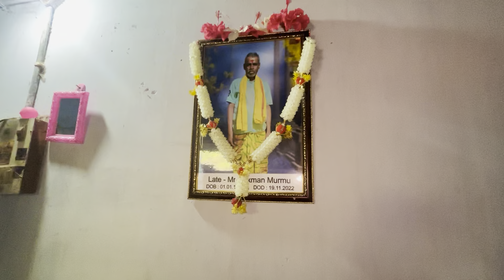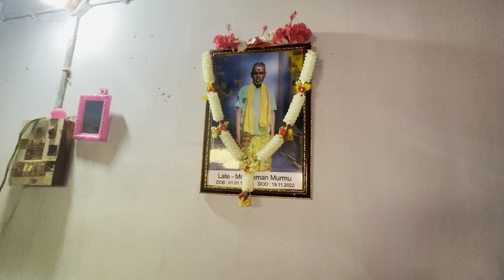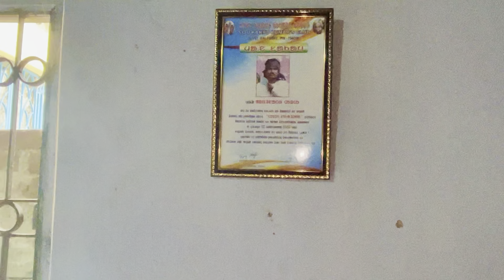GopiNath Murmu Orah || New Santali Vlog Video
Asha Ing Je Aape Neneliya Bhoya Misra Sanm koge Inah Video Pe Kusiya kana,
                                 🙏   JOHAR 🙏